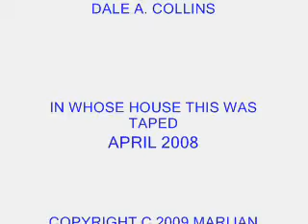Let Us Visualize Whirled Peas AND Hominy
What it says on the wrapper. A suggestion for using humor to further the cause of peace AND Harmony,
If we can't have fun doing it, is it REALLY peace & harmony?